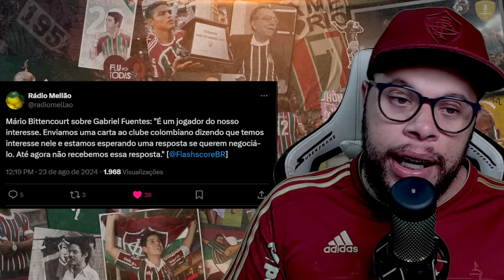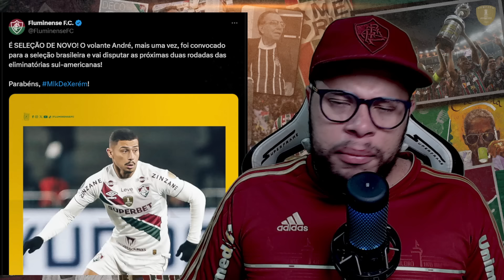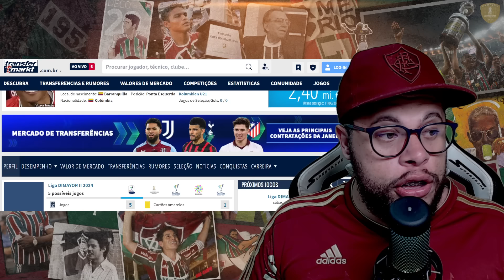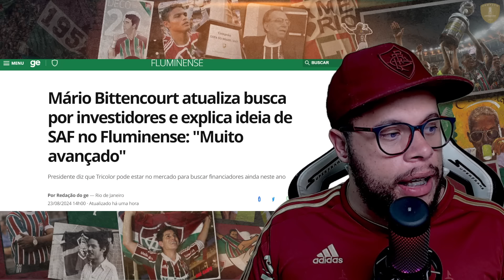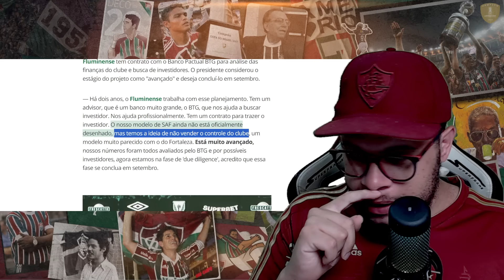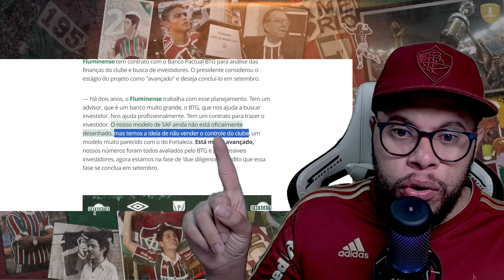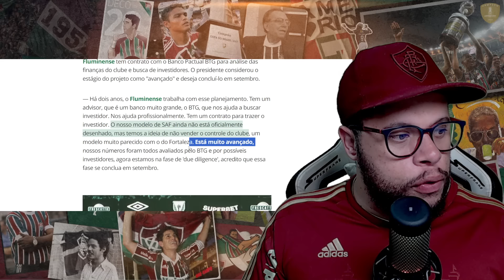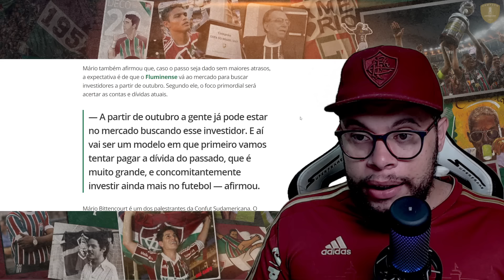🚨MUITO AVANÇADO PARA VIRAR SAF, O FLUMINENSE EM UMA NOVA ERA, MÁRIO CONFIRMOU, MAS NOMES E MIS